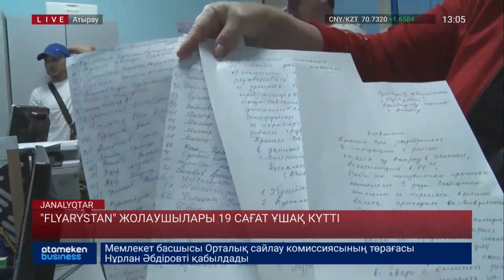"FLY ARYSTAN" жолаушылары 19 сағат ұшақ күтті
Атырауда "Fly Arystan" әуе компаниясының 150 жолаушысы бар рейс 19 сағатқа кешігіп ұшты. Шырайлы Шымкентке бағыт алуы тиіс болған әуе кемесінің уақыты бір емес, бірнеше рет кейінге шегерілген. Тұтынушылардың жартысы қара кешке дейін мекеме табалдырығында күзетсе, қалған жартысы үй мен әуежай арасында сабылдық деп қапалы. Жолаушыларға қолайсыздық тудырған әуе компаниясы не дейді? Мән-жайды әріптесім Қымбат Даирқызы айтып берсін.